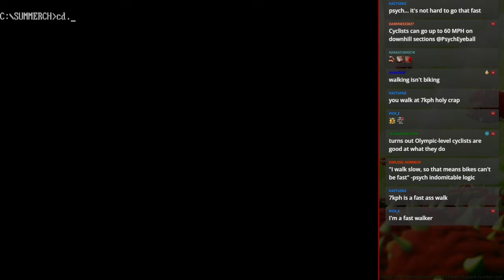MS-DOS Crypt - Hardball 3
Enough olympic sports games! This time we're looking at baseball, more specifically the current version of the Hardball series at the time, which was Hardball 3. Featuring a chopped up Al Michaels at the commentary track and while the game looks fine, the gameplay is not the best. The isometric perspective doesn't control super well and later games of the series would have nice QOL improvements which make this installment a bit hard to visit today. Hopefully we'll look at Hardball 4 more in-depth when the time comes, which to me is when the series found their true shine.